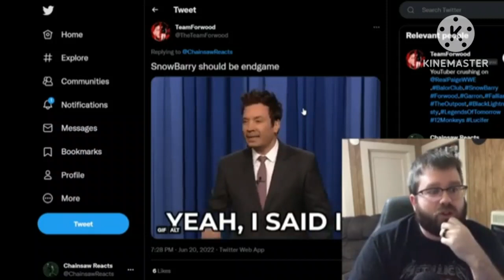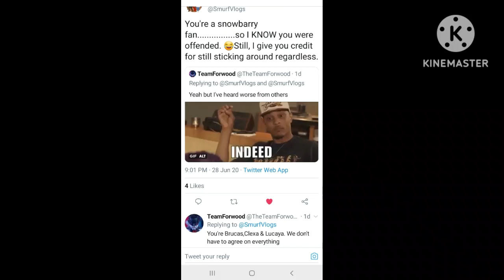Just Because You Don't Agree On The Same Ship Doesn't Mean You Can't Get Along